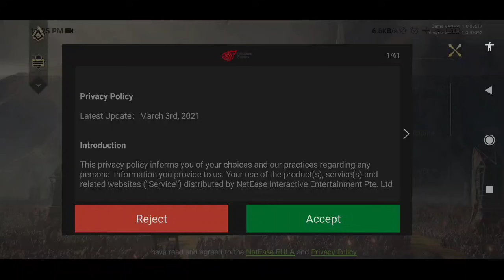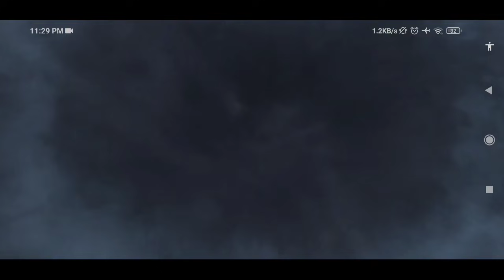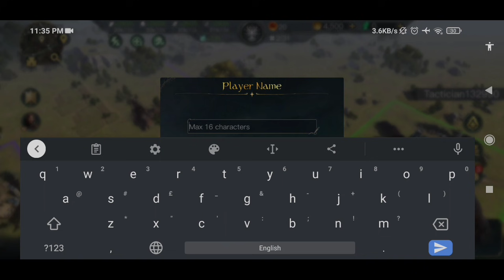The Lord of the Rings: Rise to War (BETA) Gameplay